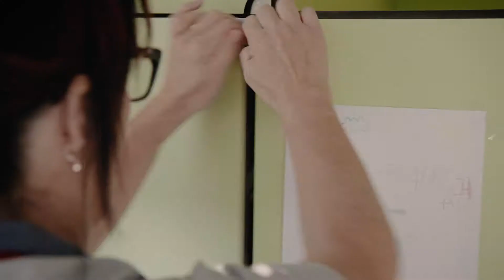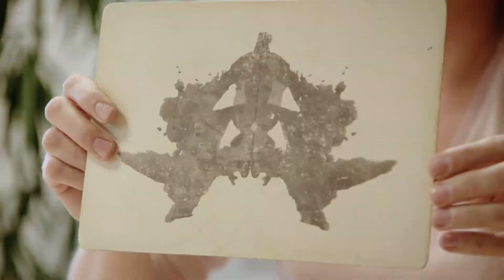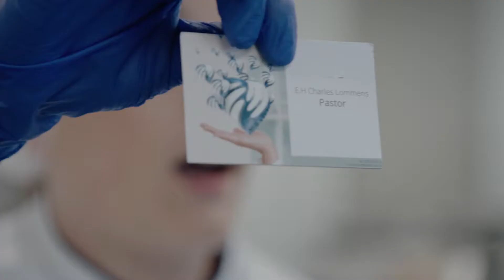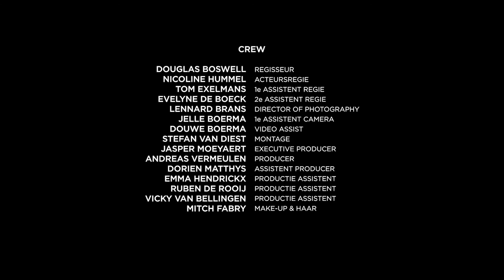AZ DAMIAAN OSTENDERS COMPLEET 20190107